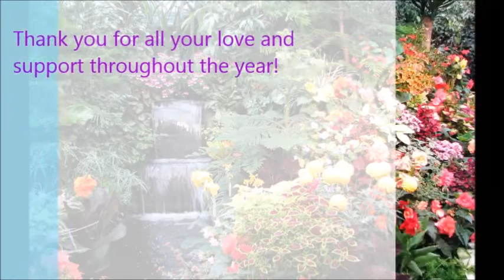Weekend Angel Hug - December 6th - 8th